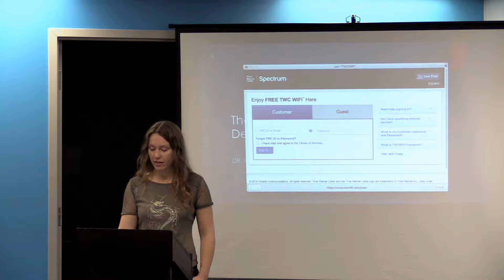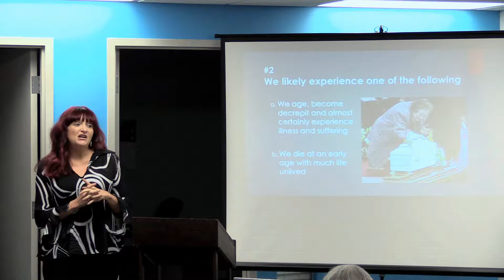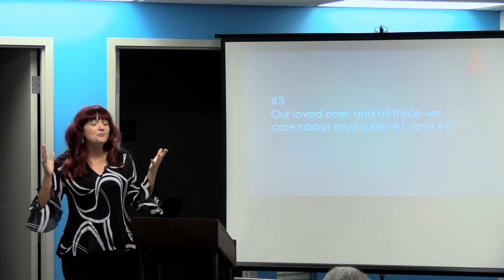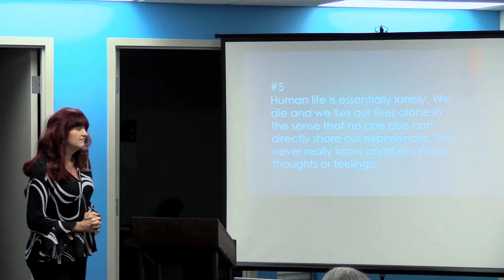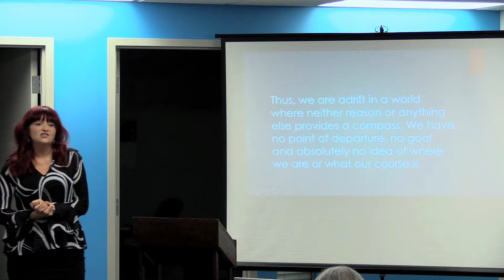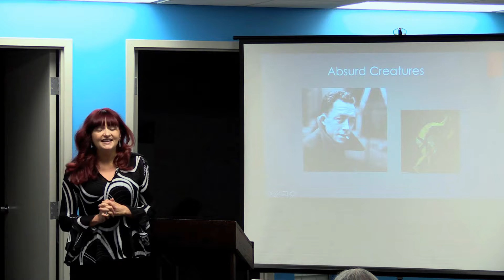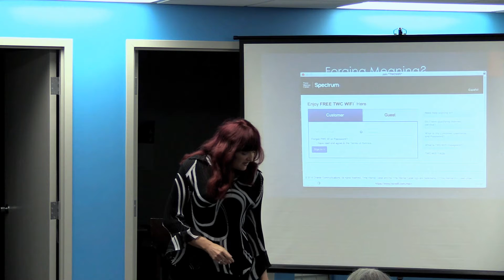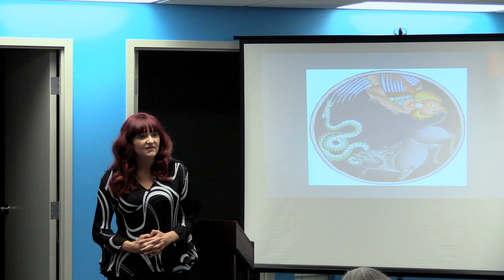The Human Dilemma and What Death Can Teach Us About Living - Dr. Amy White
A common misunderstanding regarding philosophy is that it focuses on the question of the meaning of life. In fact, very few philosophers work on this question. However, although not recently produced, there is a substantial body of work from a few philosophers and many literary figures that have examined the purpose and goals of human life. In "A Good Death: The Human Dilemma and What Death can Teach us About Living," Dr. Amy White will summarize the condition of humanity that has led many to consider this question. After this summation, White will offer a brief overview of her recent work regarding death. Dr. White will suggest that working towards a good death may be the key to cracking the human dilemma and living a meaningful life.

Dr. Amy White is an associate philosophy professor at Ohio University- Zanesville. She is author of Virtually Obscene: The Case for an Uncensored Internet and a wide assortment of articles. Dr. White's current research focuses on medical ethics, neuroenhancement and the philosophy of death.